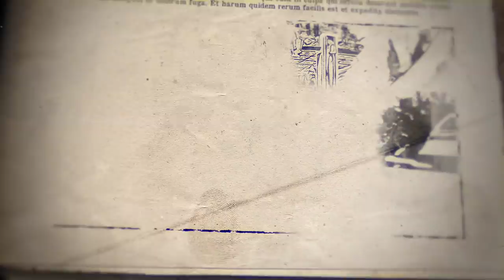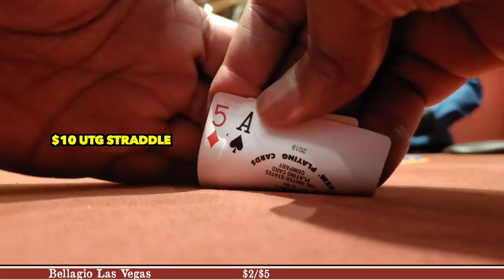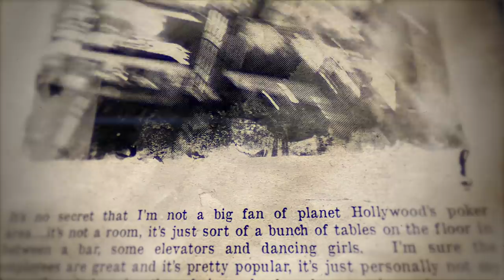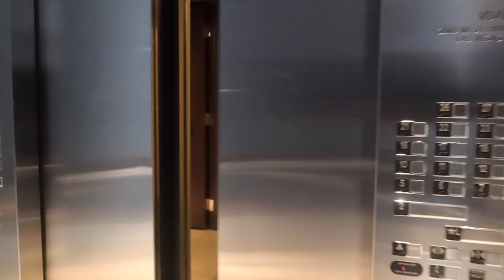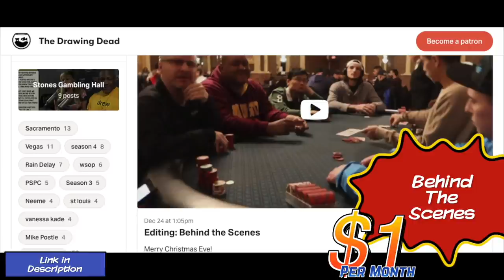CANNOT BELIEVE IT! The Day I Stared Down JOHNNY CHAN! S6:E10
Vegas trip continues with the Global Poker Awards, but it doesn't end there

Gear:
-The camera I use when walking around and talking is:

-Current Machine:
 MacBook Pro(15-inch, 2017)
2.8 GHz Intel Core i7
16 GB 2133 MHz LPDDR3